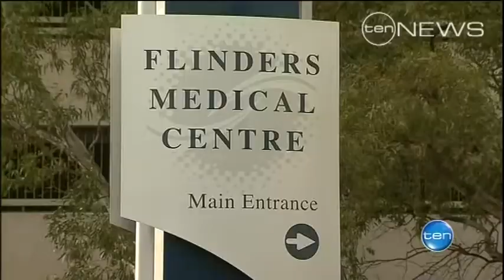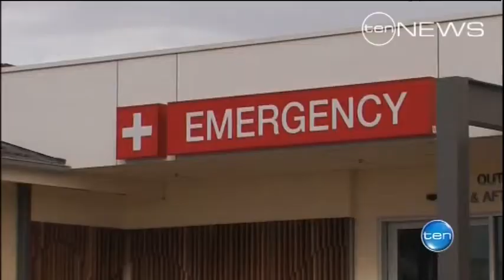Crisis Meeting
A crisis meeting between the health minister and ambulance union has delivered a low- cost plan to prevent the 'ramping' epidemic at Flinders Medical Centre.

 But as Joe Hill reports, there's still no time frame for the problem to be fixed.